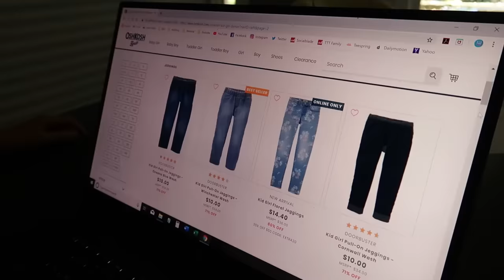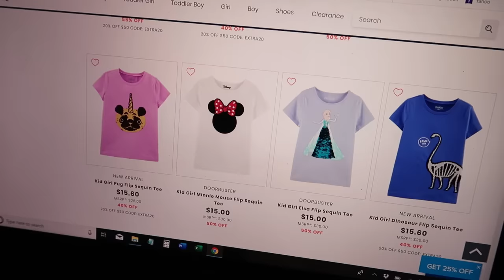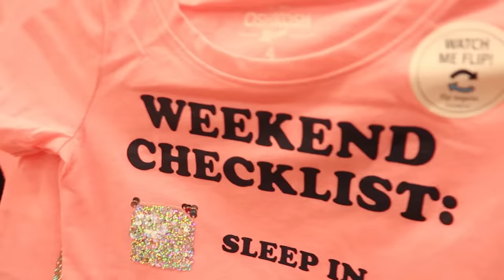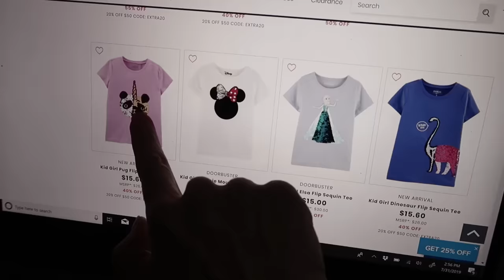Back to School Shopping!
Summer has flown by and we're getting ready to start a new school year with some back to school shopping. This year, we decided to check out all of the fun new fashions available at OshKosh B'gosh. They have a wide selection of quality denim jeans, overalls, and cute print shirts. Shopping is made easy - purchase online and pickup in store within 2 hours!

"As children head back to school this season, we want to remind OshKosh kids what’s really important: Be kind. Be curious. Be confident. Be you!"